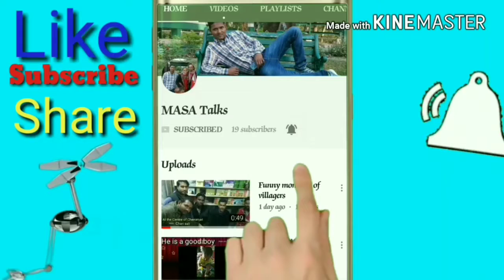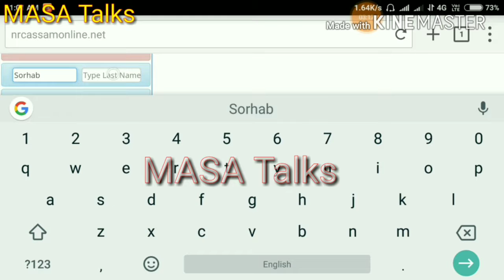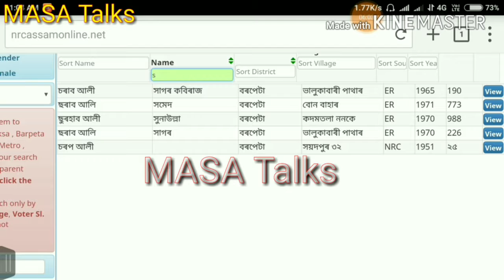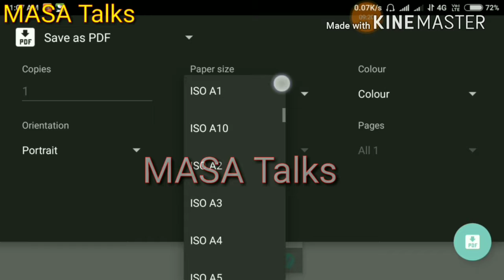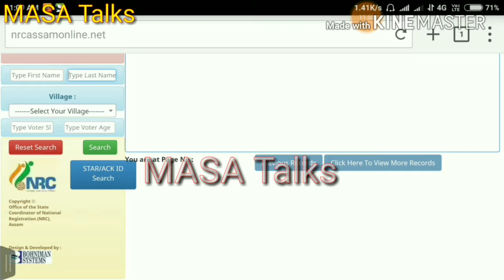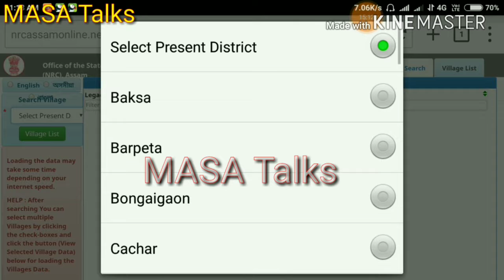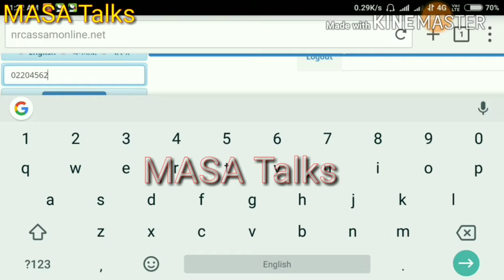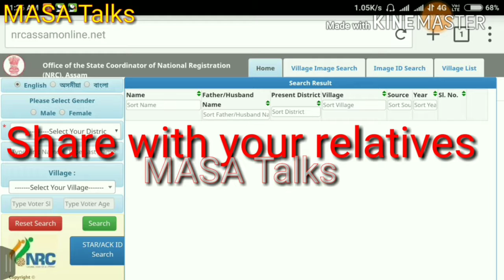How to download Legacy Data and Voter list of 1951, 1965, 1966, 1970, 1971 লিগেচি ডাটা ও ভোটৰ লিস্ট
অসমৰ এন আৰচিৰ লগত সমন্ধীয় লিগেচি ডাটা আৰু বিভিন্ন সময়ৰ যেনে ১৯৯৫১, ১৯৬৫, ১৯৬৬,১৯৭০,১৯৭১ ৰ ভোটৰ তালিকা সহজে ডাউনলোড কৰাৰ উপায় এই ভিডিঅটোত বৰ্ননা কৰা হৈছে। আশা কৰা হৈছে ইয়াৰ দ্বাৰা সকলোৱে উপকৃত হ'ব। যিসকলে নিজৰ লিগেচি ডাটাসমূহ হেৰুৱাই পেলাইছে তেওলোকে পুনৰাই ডাউনলোড কৰি ল'ব পাৰিব।